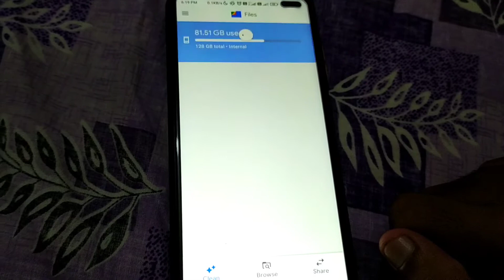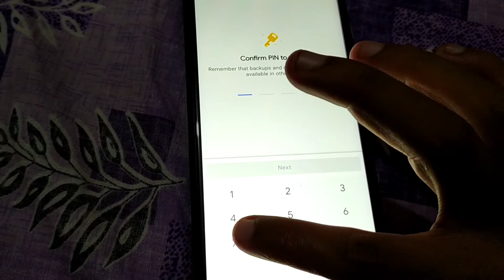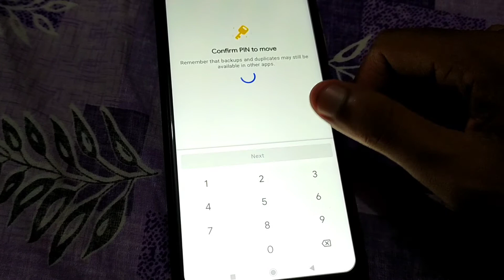How to Hide Photos, Videos and Audio files in Phone | How to hide Files in Smartphone | Google Files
1. how to hide your mobile photos
2. how to hide your mobile videos
3. how to hide your mobile photos and videos
4. how to hide your mobile photos in hindi
5. how to hide your mobile videos in hindi
6. File hide app for android
7. How to Hide Files in Android Phone
8. how to hide audio file in mobile
9. how to hide call recording in phone
10. how to hide your personal photos

In this Video I have told about how you can hide photos, videos and audio in your Android Mobile Phone.